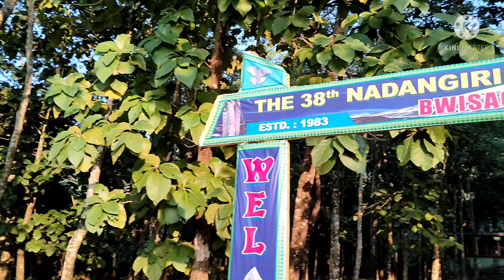Nadangiri Hill || Salakati || Local Vlog- Mr Keok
Nadangiri Hill Salakati (Near Kokrajhar)

I'm on Instagram as @mr.keok345. Install the app to follow my photos and videos.